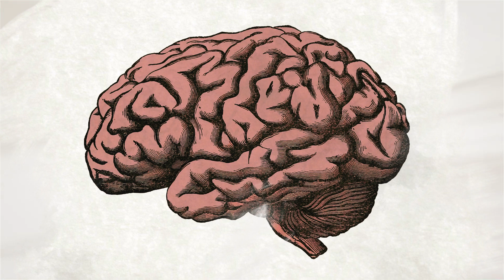DAVID HUME Uma Investigação Sobre os Princípios da Moral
Leia o Livro: Uma Investigação Sobre os Princípios da Moral
100 obras-chave de filosofia
Nesse livro, Hume mostra que uma investigação deve proceder de fatos observados sobre o comportamento humano. Segundo o autor, o homem é um ser racional que tenta fundamentar todas as suas atividades na razão, entre elas a busca do conhecimento e do aprimoramento moral.
Uma investigação sobre os princípios da moral é, segundo o próprio Hume, a expressão final e definitiva de suas ideias e de seus princípios filosóficos. Com este livro, Hume mostra que uma investigação deve proceder de fatos observados sobre o comportamento humano, deixando de lado quaisquer esquemas puramente hipotéticos e idealizados acerca da “real natureza” do homem. Seu modo de estudo é a antiga ideia do homem como um ser caracteristicamente racional, e a consequente tentativa de fundamentar na razão todas as atividades que são próprias do ser humano ― entre elas, a busca do conhecimento e do aprimoramento moral. Hume, ao publicar esta obra, teve em vista o leitor culto e educado, que acredita na filosofia não como um meio de vida, mas sim como uma fonte de princípios e ensinamentos, e que busca antes o conteúdo substancial do que os longos caminhos das réplicas e das tréplicas. Esse leitor poderá entregar-se a um dos textos mais ricos e fascinantes da prosa filosófica.